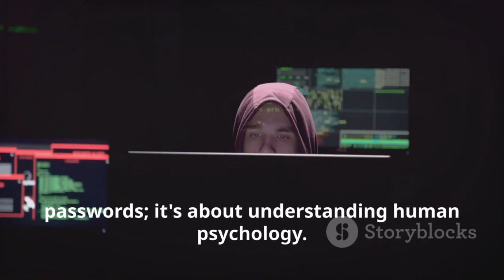3 Hacking Tricks You Should Know in 2024!(@Saibentos )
In this comprehensive video, we dive deep into the captivating world of cybersecurity, exploring the intriguing realms of social engineering, exploit kits, and cryptographic attacks.

First, we uncover the art of social engineering, delving into the psychology behind tactics like phishing and baiting. Understand how cybercriminals exploit human nature to infiltrate systems and gain unauthorized access.

Next, we examine the rise of AI-powered exploit kits, which automate attacks and highlight the critical importance of keeping your software up-to-date to mitigate these threats.

Finally, we venture into the realm of cryptographic attacks, analyzing the potential impact of quantum computing on current encryption methods. Discover the need for advanced algorithms to safeguard your digital assets in the face of this emerging challenge.

Join us on this eye-opening cybersecurity journey as we equip you with the knowledge to navigate the ever-evolving landscape of digital threats.

OUTLINE:

00:00:00 3 Hacking Tricks You Should Know in 2024!